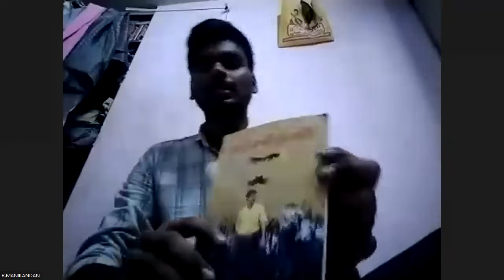அச்சம் தவிர் - வெ.இறையன்பு ஐ.ஏ.எஸ் (நூல்கள் – 100)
சிறப்புரை : செல்வன் இரா.மணிகண்டன் அவர்கள்
வணிகவியல் மூன்றாம் ஆண்டு
எஸ்.ஐ.வி.இ.டி கல்லூரி, கௌரிவாக்கம்,
சென்னை

நூல் : அச்சம் தவிர் - வெ.இறையன்பு ஐ.ஏ.எஸ்

நூல்கள் – 100
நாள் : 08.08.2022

அஞ்சிறைத்தும்பி இலக்கிய வட்டம்,
விருதுநகர்